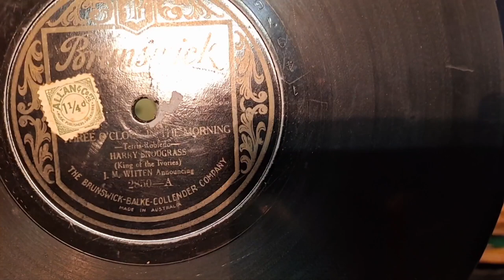Three O'Clock In The Morning. Harry Snodgrass. Brunswick 78rpm. Victor VV-50 Portable Gramophone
Victor Victrola VV-50 Portable Picnic Wind-up Gramophone Phonograph